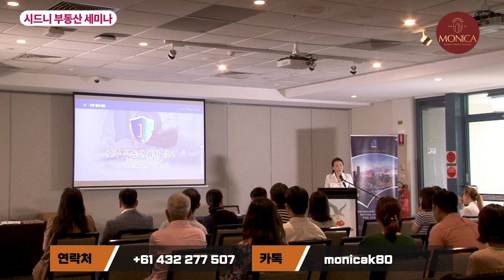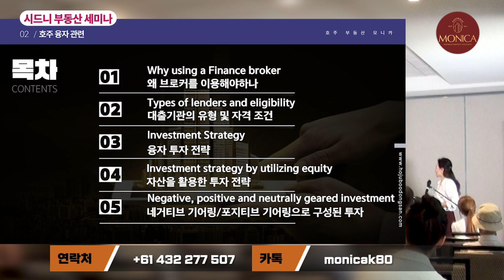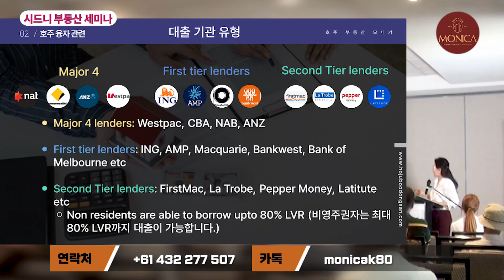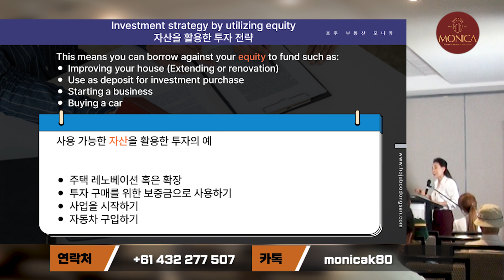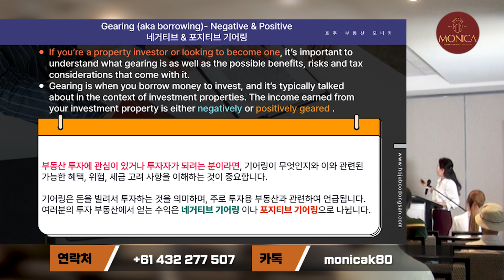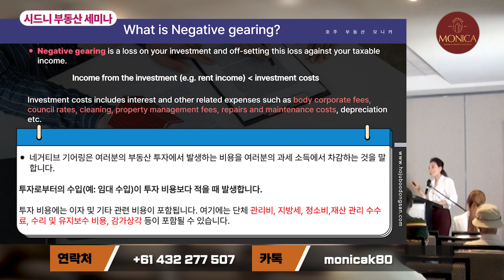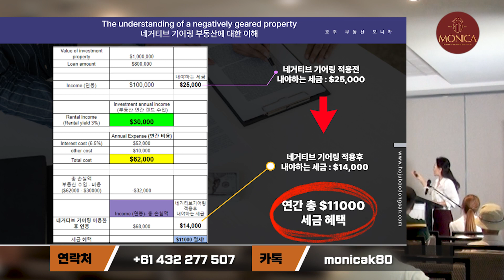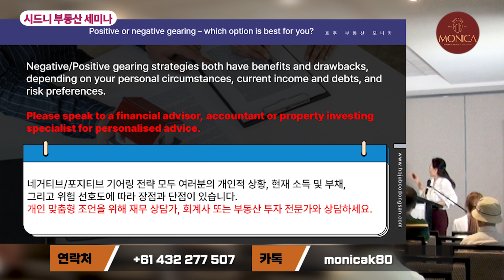2024 호주 부동산 시드니 세미나 2편💰 융자 전략과 정보｜호주 부동산 모니카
호주 부동산 상담
시드니(Sydney)에서 부동산 세미나를 진행하였습니다.
오늘은 호주 부동산 시장의 현재와 미래: 융자 전략과 정보라는 주제로 소개합니다.
융자 전문가 초이님 연락처 : 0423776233

📍브로커를 이용하는 이유
- 한 명의 브로커가 전체 업무 대행
- 무료 전문 조언
- 주택 대출 정기적 검토
- 맞춤형 재무 조언
- 장기 해결책 제공

📍대출 기관의 유형 및 자격 조건
- Major 4 lenders
- First tier lenders : 저가 은행, 저렴한 이자
- Second tier lenders : 신용 등급이 낮은 분들 or 외국인 사용 가능

📍융자 투자 전략
- 자산(Equity) = 총 자산 - 총 부채
- 사용 가능한 자산 = 부동산 가치의 80% - 대출 받은 금액
- 투자 예시 : 주택 레노베이션 or 확장 / 투자 구매 보증금 / 사업 / 자동차 등
- 대출 시 고려 요소 : 소득 / 나이 / 자녀의 수 / 부채 / 전체 대출 가능 금액

📍네거티브 기어링 / 포지티브 기어링 투자
- 기어링 : 돈을 빌려 투자하는 것

(네거티브 기어링)
- 개념 : 부동산 투자 시 발생되는 비용을 과세 소득에서 차감하는 것
- 투자로부터의 수입이 투자 비용보다 적을 때 발생
- 투자용 주택만 가능 (주거용 불가)
- 관리비, 지방세, 청소비, 재산 관리 수수료, 수리 및 유지보수 비용, 감가상각 등 포함

(포지티브 기어링)
- 개념 : 투자 수입 (투자 비용보다 수입이 발생되었을 때 해당)
- 장점 : 모기지를 빨리 상환하는 추가 수입 / 추가 투자 / 편안한 은퇴 생활

자세한 정보는 상담을 통해 확인해주세요.

• [카카오톡 모니카 ID] monicak80
• [연락처]

SINCE 2011
‘호주 부동산 모니카’는
멜번, 골코, 시드니, 퍼스, 브리즈번 등 호주 부동산을 총괄하고 있답니다.

생활 편의 시설을 갖춘 중심가, 럭셔리 펜트하우스를 찾으신다면 ‘호주 부동산 모니카’

[안심 물건]
건설사, 건축주로부터 직접 의뢰받은 물건을 제공하므로 신뢰하실 수 있어요.

[특화된 서비스]
거주용, 투자용, 수익형 어떤 물건을 찾으시나요?
개발부터 판매까지 투자자를 위한 맞춤 컨설팅!

검증된 건설사에서 진행하는 다양한 프로젝트를 엄선하여, 원하시는 최적의 상품을 제공해 드려요.

호주에서 집 살 땐 ‘호주 부동산 모니카’
호주에서 땅 살 땐 ‘호주 부동산 모니카’
호주에서 투자할 땐 ‘호주 부동산 모니카’